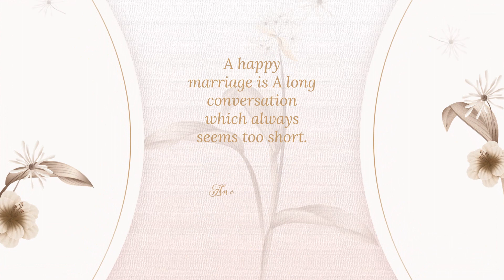Floral 7 - Katalog Undangan Video Digital Nirwana Print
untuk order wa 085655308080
Nirwana Print Jl. Sunan Giri 25 Lamongan